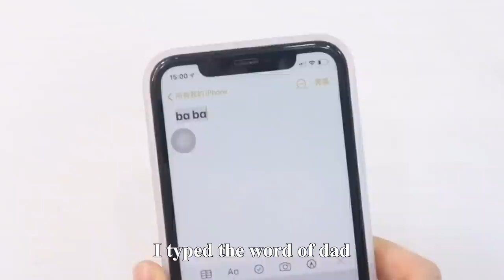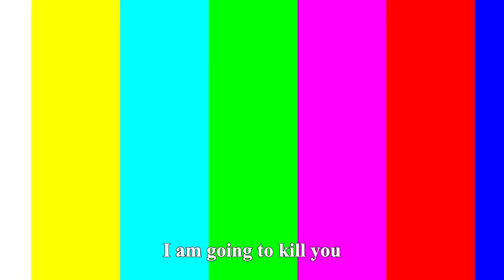The Ladybugs Follow My Pen Without Training! | Funny Playshop